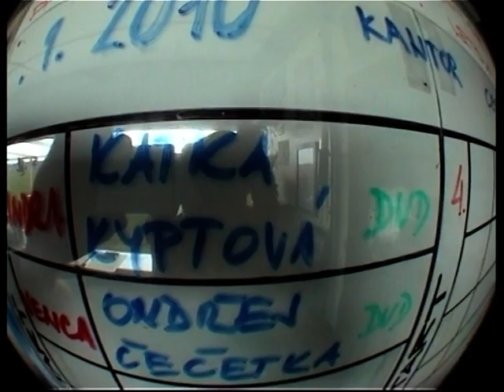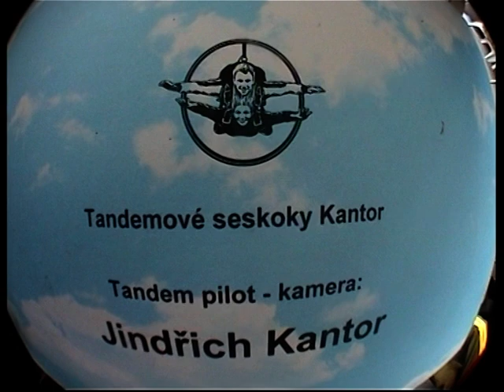Kates First Tandem Jump 10. 09. 2010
Strach je zloděj času!
Happy Birthday Kate:)